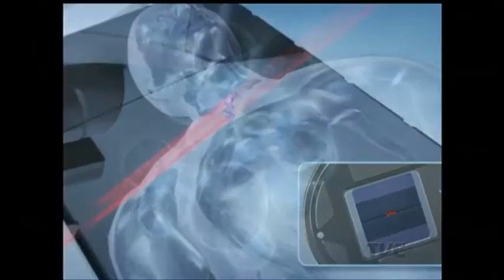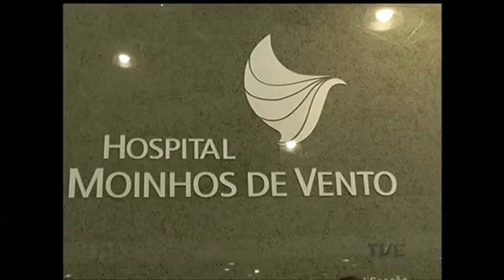Hospital Moinhos de Vento lançou novo centro de oncologia com tecnologia para pesquisa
O Hospital Moinhos de Vento lançou, nesta manhã, o seu novo centro de oncologia. Feito em parceria com o Instituto Ling, o espaço dispõe de tecnologia para pesquisas que buscam a cura do câncer. Segundo estimativas do instituto Nacional do Câncer, o Rio Grande do Sul deve ter quase 40 mil novos casos de câncer ao longo deste ano.